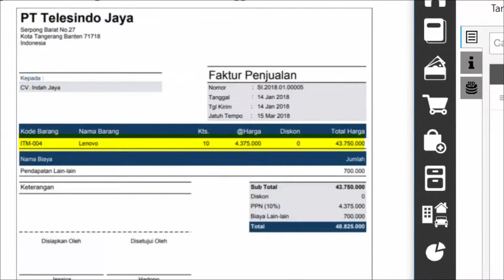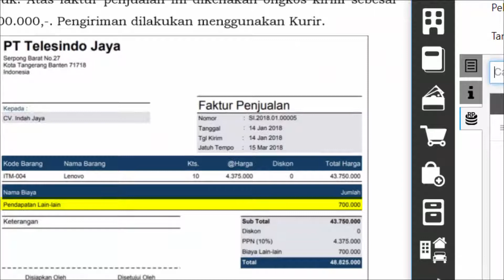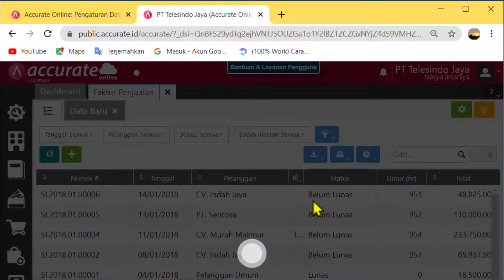T12 14 Jan 2018 PT TELESINDO